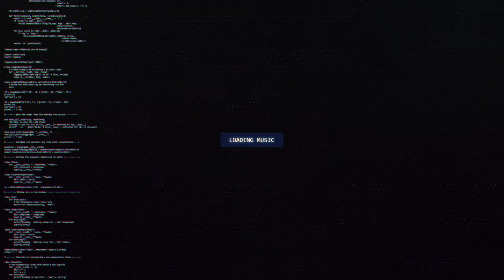Alexander S. - Azazel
🔊 [Dubstep] Alexander S. - Azazel